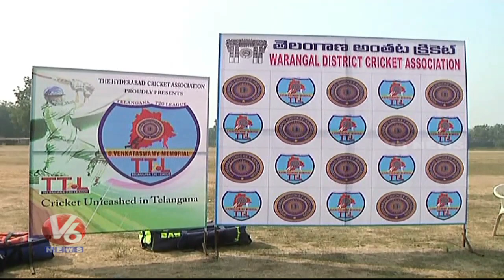Players Selection Begins For Venkata Swamy Memorial T-20 Tournament | Warangal | V6 News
Players Selection Begins For Venkata Swamy Memorial T-20 Tournament In Warangal.